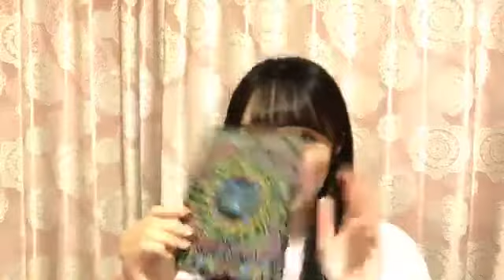2020年05月07日21時14分56秒 鬼頭 未来（SKE48 研究生）